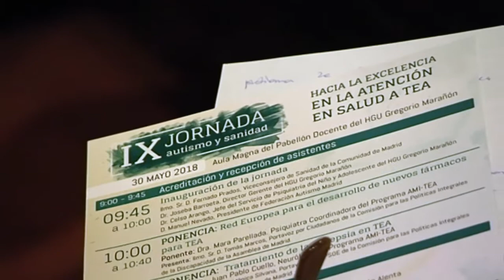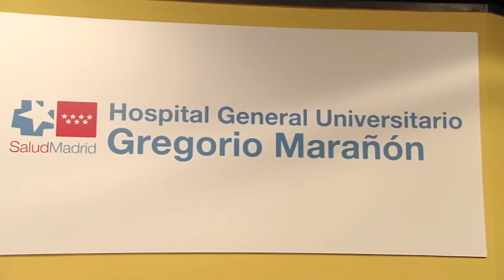Inauguración IX Jornada Autismo y Sanidad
Inauguración de la "IX Jornada Autismo y Sanidad: hacia la excelencia en la atención en salud a TEA" a cargo de:

- Exmo. Sr. Enrique Ruiz, Consejero de Sanidad de la Comunidad de Madrid
- Dr. Joseba Barroeta, Director gerente HGU Gregorio Marañón
- Dr. Celso Arango, Jefe del Servicio de Psiquiatría del Niño y Adolescente del HGU Gregorio Marañón
- D. Manuel Nevado, Presidente Federación Autismo Madrid